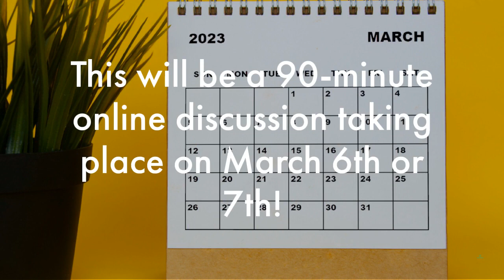20230215 health care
We have a new study coming up about healthcare!
This will be a 90-minute online discussion taking place on March 6th or 7th!
We’d like to hear about your recent experiences with healthcare!
As a thank you for your time, we will send you a $125 digital Visa Gift card for your
time!